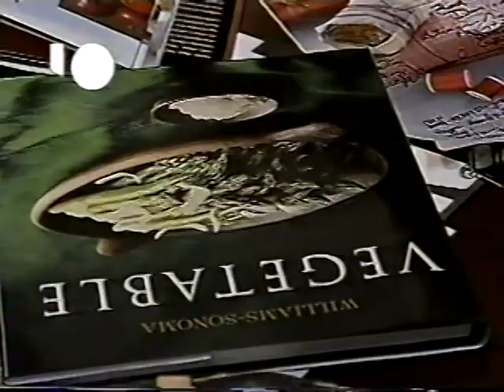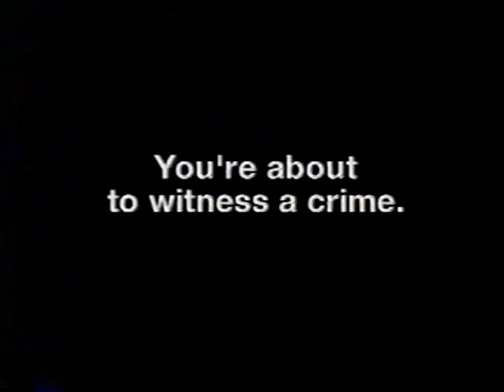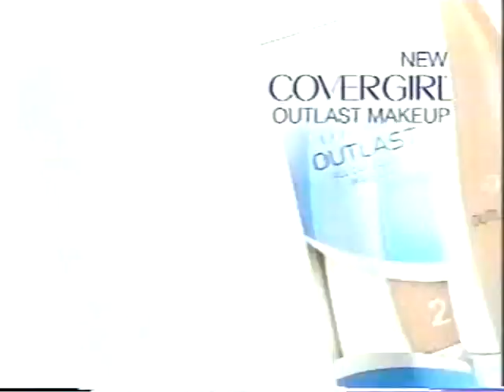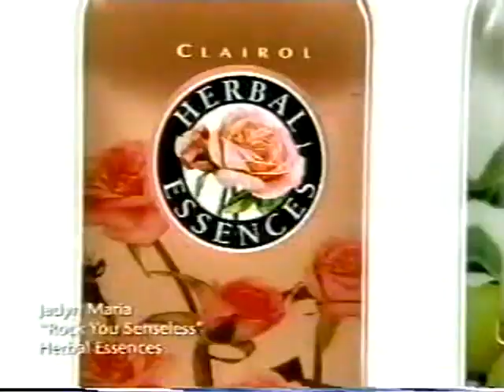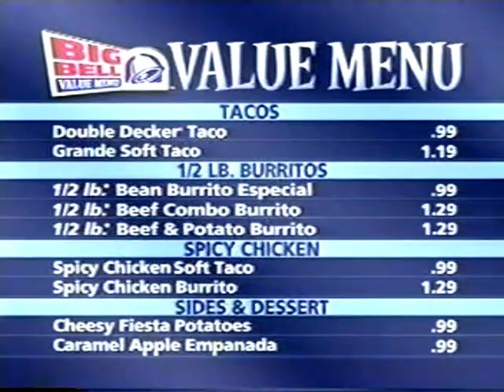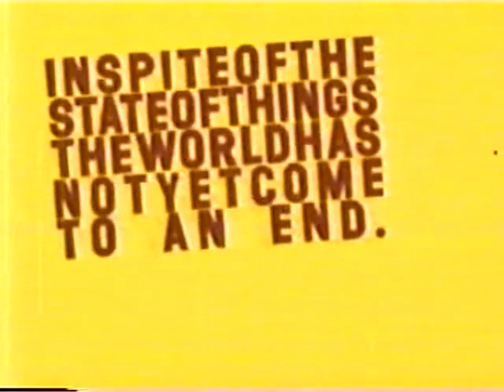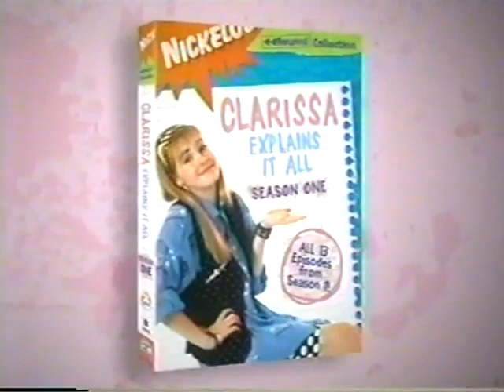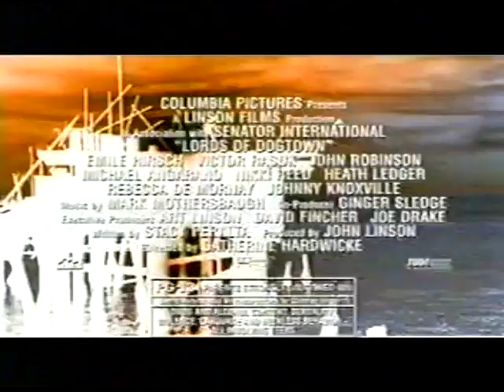MTV commercial block, May 2005 VOL. 19